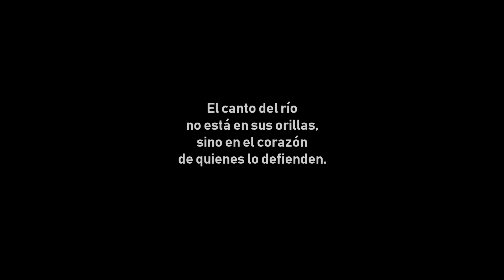La Vuelta del Atuel 2018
La Vuelta del Atuel 2018, realizada en Algarrobo del Aguila, La Pampa, el 18 de febrero de 2018.
Una realización de GERA Audiovisuales.